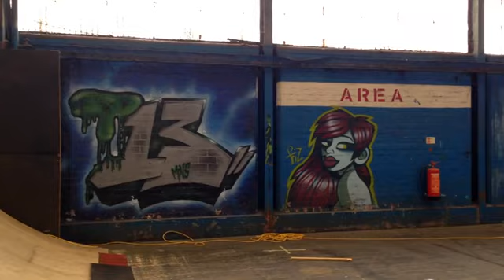Video: One-day electronic music and visual art festival launches at Belfast's T13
AVA is a grassroots Audio Visual Arts festival that brings together, celebrates and amplifies the fantastic electronic talent including both music and digital visual arts emerging from

One-day,electronic music,visual art festival,launches,Belfast,tianic quarter,T13,AVA Festival